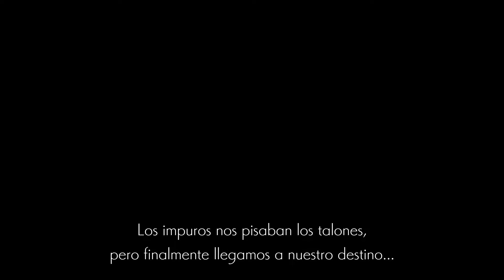Ender Lilies | Nintendo Switch | Ep 21: "Hoenir del Abismo"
Ender Lilies es un RPG de acción de desplazamiento lateral 2D de estilo fantasía oscura que desentraña los misterios de un Reino devastado por el Diluvio Mortal. Se ambienta en la oscura Finisterra, un mundo trágico y hermoso con imponentes castillos reales, bosques sumergidos y áreas subterráneas prohibidas e impuras. En esta dolorosa travesía te aguardarán enemigos temibles y poderosos, con los que un momento de descuido puede ser fatal. Cada vez que derrotes a un enemigo, lo liberarás de la maldición de la inmortalidad y será de gran ayuda para Lily. Supera todas las adversidades y descubre el fondo de la historia en compañía de los caballeros.